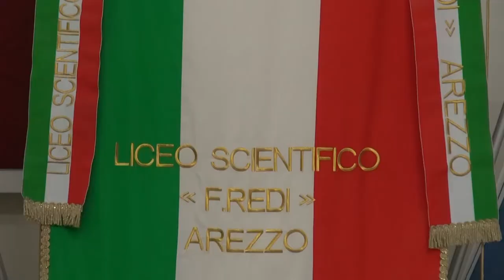Arezzo. Il sogno di Sonali diventa realtà grazie alla borsa di studio CinemìCinemà